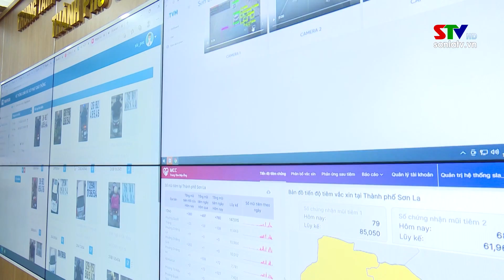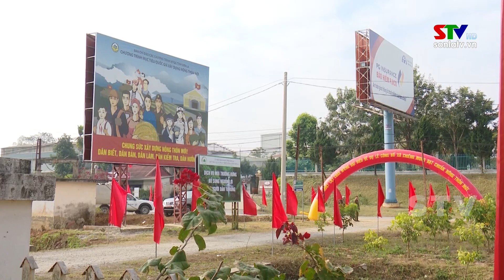Bản tin truyền hình tiếng Thái ngày 8/1/2023